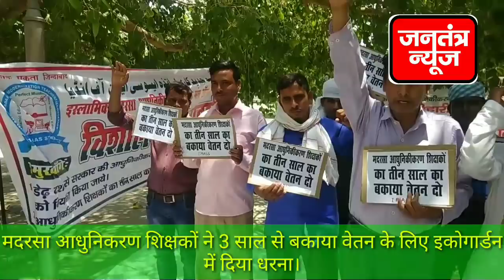मदरसा आधुनिकरण शिक्षकों को 38माह से नहीं मिला वेतन।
इकोगार्डन में अपनी मांगों के लिए धरना जारी।